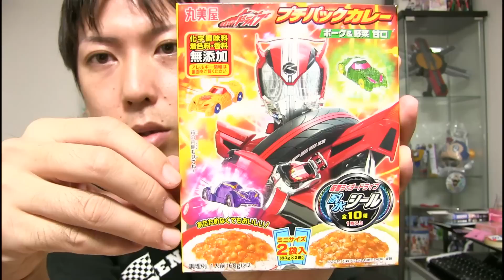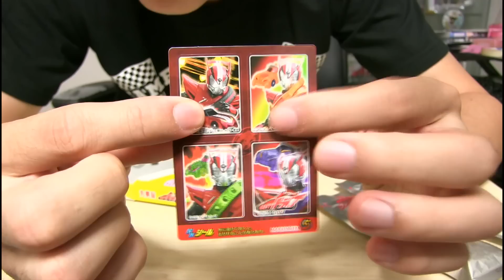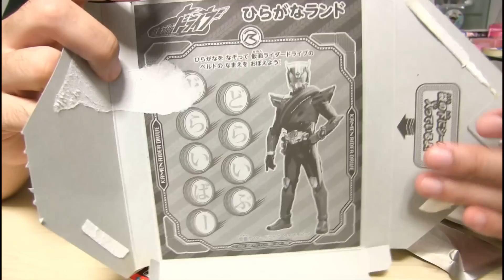仮面ライダードライブ プチパックカレー ポーク＆野菜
仮面ライダードライブ　耐水シール(全10種)が１枚入っています
甘くておいしいので、かなりオススメです